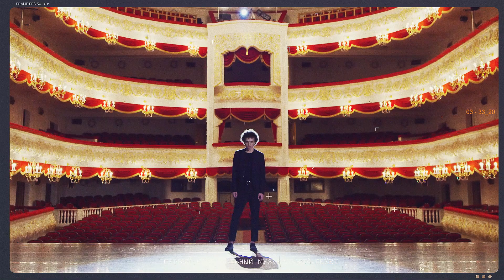MIRANOV выступит в Корстон-Казань 13.02.2020 г.